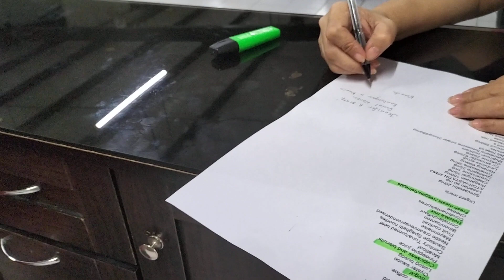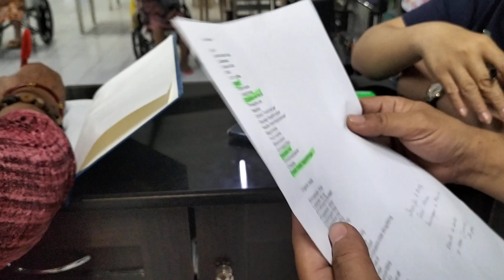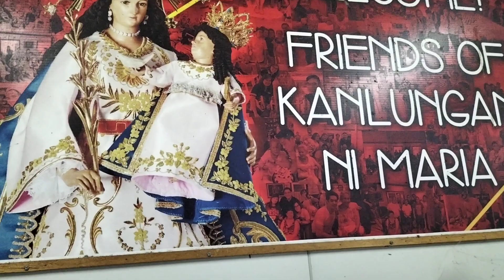A project of Team Bubuli at Kanlungan ni Maria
This is a channel for a cause...